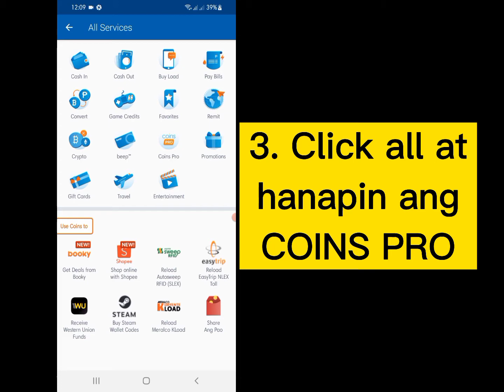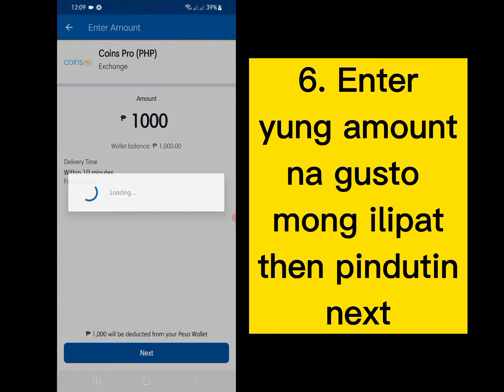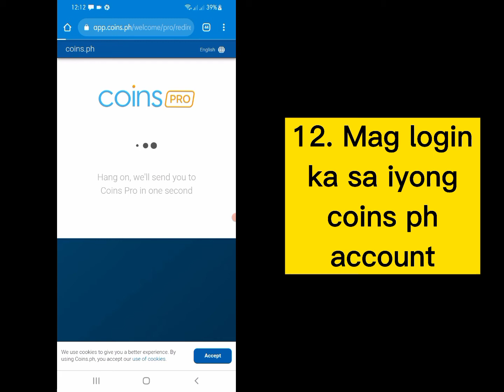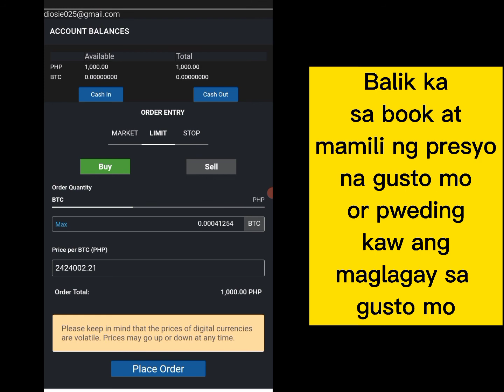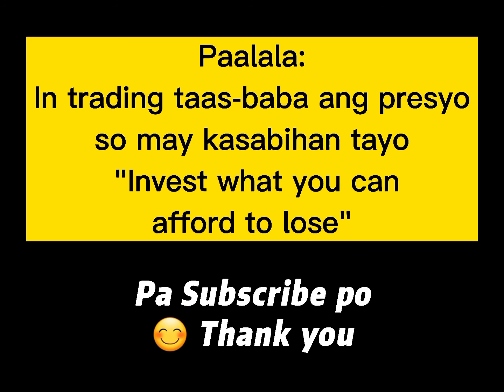PAANO E TRANSFER ANG FUNDS NG COINS PH TO COINS PRO NG HINDI MAG COCONVERT 2023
SA VIDEO NA ITO, ITUTURO KO KUNG PANO E TRANSFEE ANG FUND SA COINS PH DUN SA COINS PRO TRADING NG HINDI KINO CONVERT